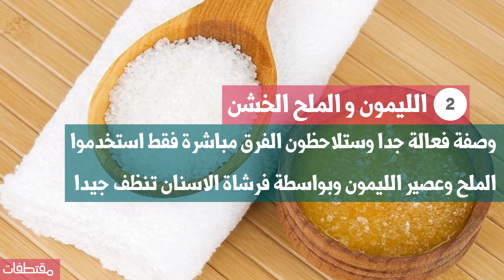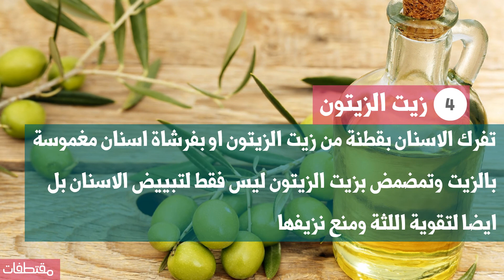خلطات منزلية لاسنان بيضاء كالثلج وبدون طبيب الاسنان